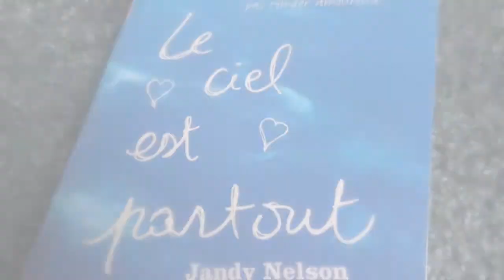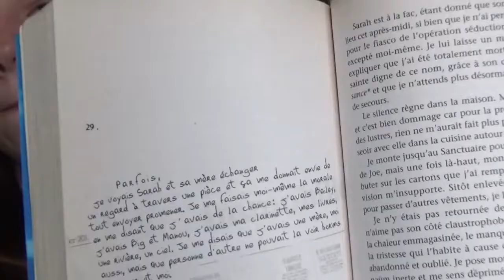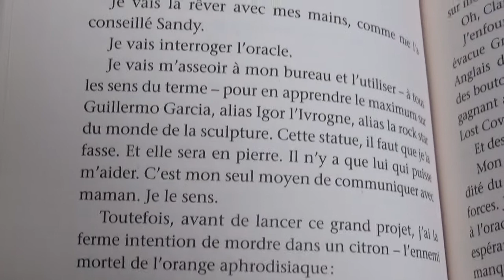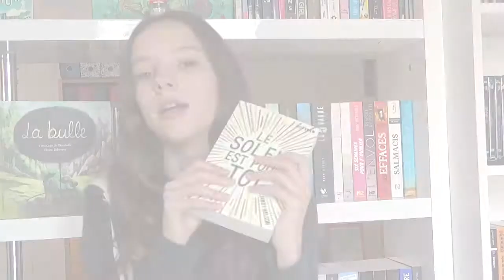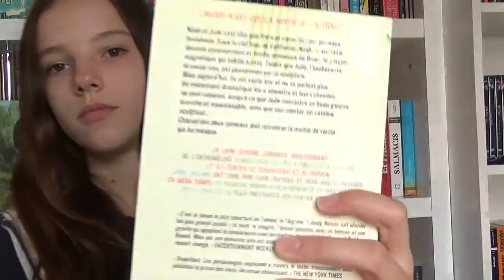Deux livres de Jandy Nelson !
Voici mon avis sur les deux livres de l'auteure américaine Jandy Nelson, Le ciel est partout et Le soleil est pour toi !
Bon visionnage et bonnes lectures :)

Livres mentionnés :
- Le ciel est partout de Jandy Nelson
- Le soleil est pour toi de Jandy Nelson

Musique d'intro et de fin : BO du film Alice In Wonderland de Tim Burton.